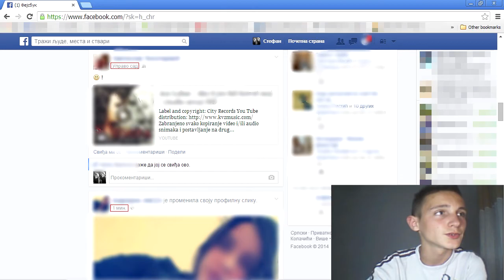Kako povećati objave na Facebook početnoj strani?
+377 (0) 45 / 53-1998 * Stefan